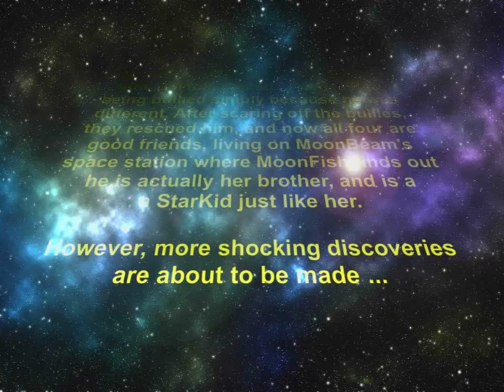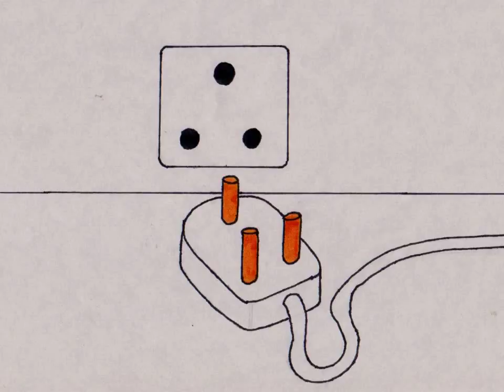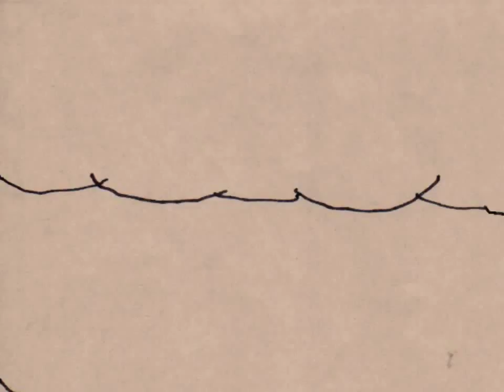The StarKidz Episode 4 - How it all began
In this episode we go in to the past to see how it all began. How did Moonfish become stranded on Earth? Why did he think he was human and can't remember being a StarKid? Where did Red come from and why also can't he remember anything? Watch on to find out

I Hope you enjoy as this took forever to do and a few scenes didn't come out exactly as i planned but anyway here ya go!

Credits (in order of appearance):

Ashley Cook: MoonBeam
 Gabriel Brown - Moon Fish
Ruby: Red
Myself: Machine voice, TeeDee.

Software used:

Paint.NET (scanning and enhancing the drawings)
Adobe Flash CS5 (animation)
Adobe Premiere 6.5 (editing and putting everything together)
Audacity (sound recording and sound editing)
OpenMPT (music)